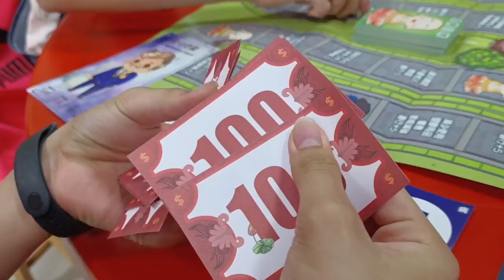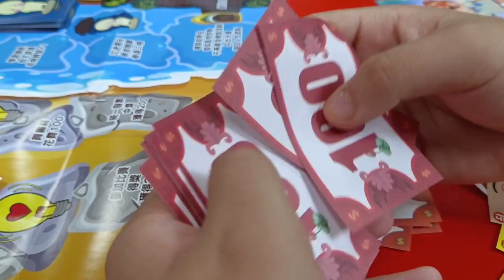20220515 正和書院 道德培育班 仙佛本是凡人做有志者事竟成 Review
20220515
正和書院
道德培育班
仙佛本是凡人做
Review